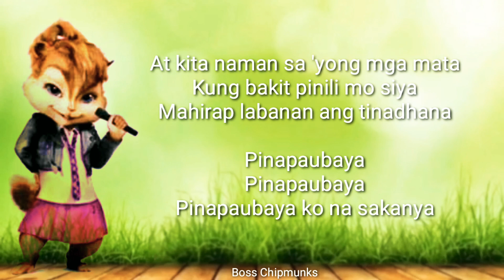Paubaya Moira Dela Torre ( Chipmunks - version )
"Paubaya" Lyrics

Pinapaubaya
Pinapaubaya